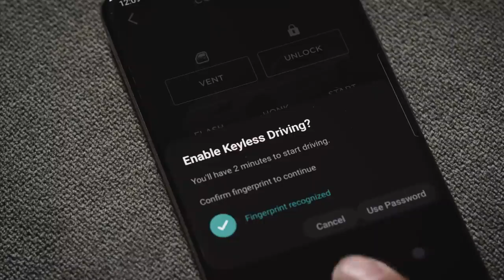How to Discover Remote Access Tesla | News